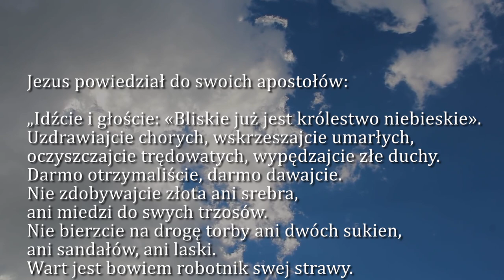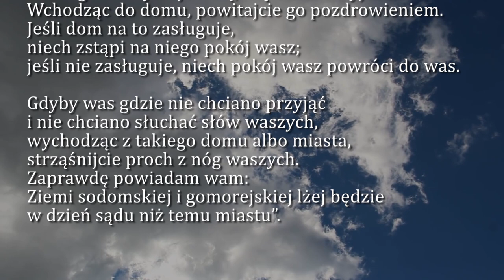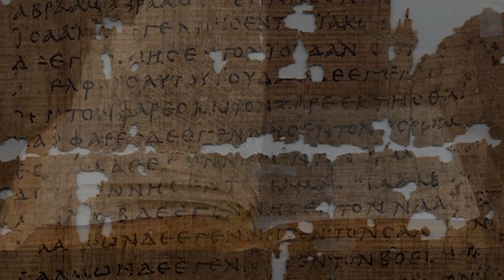Dobra Nowina na dziś | 8 lipca - św. Jana z Dukli, prezbitera